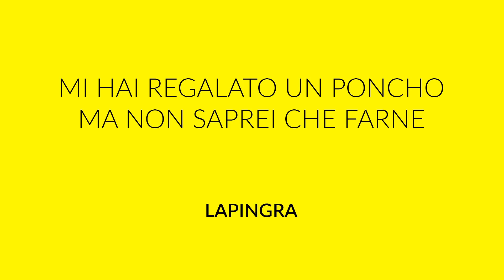Tutti Per Uno - Mi hai regalato un poncho ma non saprei che farne - Lapingra (live)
"Tutti per uno" è un esperimento realizzato da Kahbum nel quale a vari artisti viene chiesto di comporre una canzone a partire dallo stesso titolo. Il titolo viene assegnato 10 giorni prima delle serate di Bar Kahbum, dove le canzoni vengono suonate per la prima volta e registrate.

Titolo:
MI HAI REGALATO UN PONCHO MA NON SAPREI CHE FARNE

Artisti:
La scala shepard
Lapingra

Si ringrazia Andrea Tricarico per la collaborazione alle riprese.

Registrate in occasione di Bar Kahbum del 19/1/2017
presso il Lanificio 159 di Roma.

Kahbum è una serie musicale che racconta la nascita di una canzone attraverso la collaborazione tra due cantautori o band.
I musicisti si incontrano in uno studio dove trovano una busta con dentro un titolo. Da quel momento hanno 90 minuti per scrivere un pezzo.
E' un progetto che nasce per mettere in relazione musicisti e produrre contenuti originali. Non è un talent, non è una gara, non ci sono vincitori né giudici, è un luogo d'incontro dove si parla, si scrive e si suona liberamente.
Se la musica fosse un paesino di provincia Kahbum sarebbe il bar.